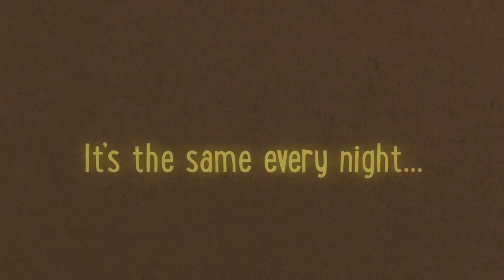Duck on a Disco Ball - Book Trailer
Bedtime has never been so silly! Award-winning author and illustrator Jeff Mack is back with another post-bedtime adventure. The party continues in this high-energy, pun-filled companion for “Duck in a Fridge”.

All ages. Two Lions Publishing. Available in hardcover and ebook. URL